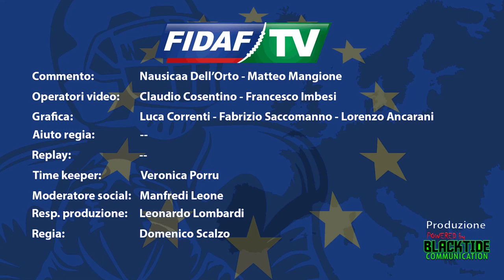(replay) U19 BOLOGNE 2019 - FRANCE vs FINLANDE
Pour le match d'ouverture du Championnat d'Europe 2019 les espoirs tricolores s'imposent 30-00 face aux Finlandais. Cap vers les 1/2 finales vs la Suède.